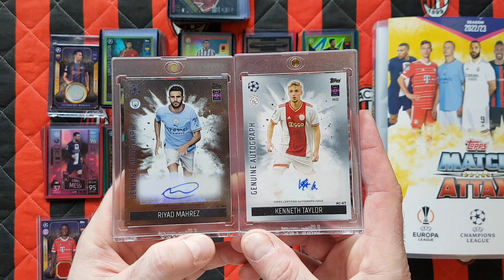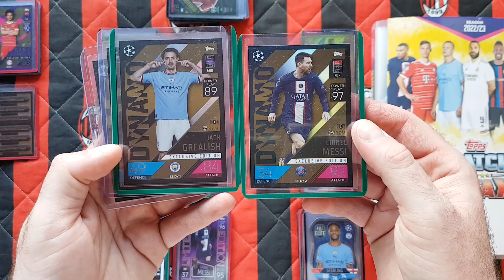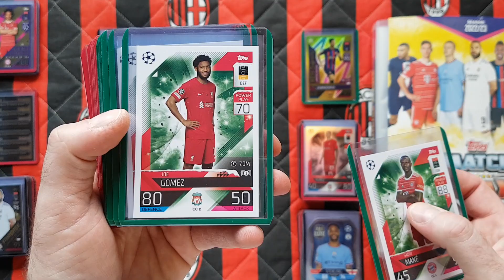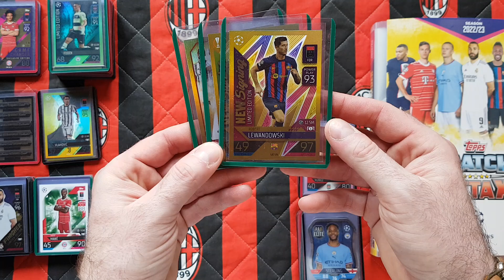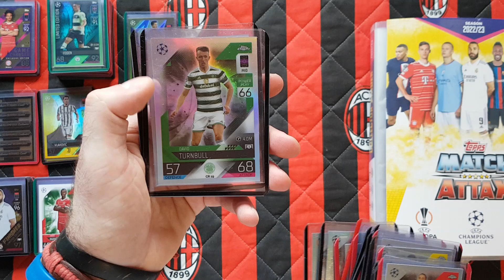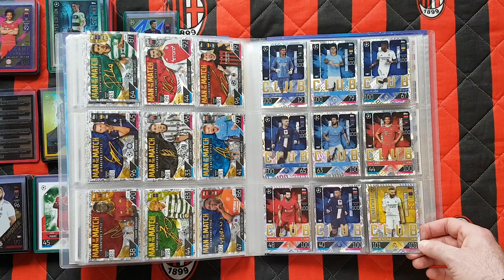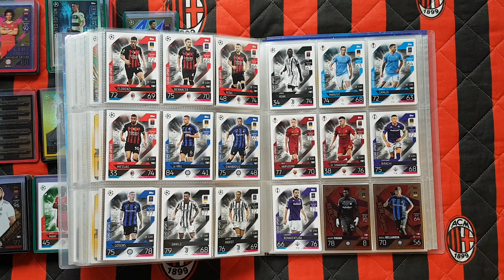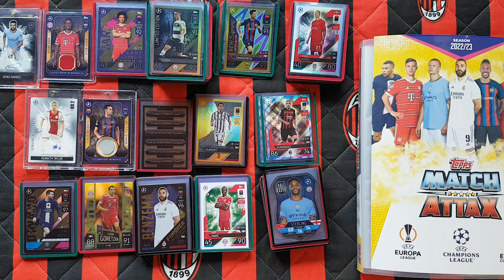HIT!! TOPPS MATCH ATTAX 2022/23 - PREZENTACJA CAŁEJ KOLEKCJI - SZOK!!! BRAKUJE JEDNA KARTA!! JAKA??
Na dzisiejszym odcinku omawiam i prezentuję całą kolekcję Topps Match Attax 2022/23.
W skład kolekcji wchodzi album,różnego rodzaju limitki,karty z autografami,z koszulkami, chromy,shieldy i wiele innych kart...
Brakuje mi jedna karta do zakończenia kolekcji...
Jak myślicie jaka???